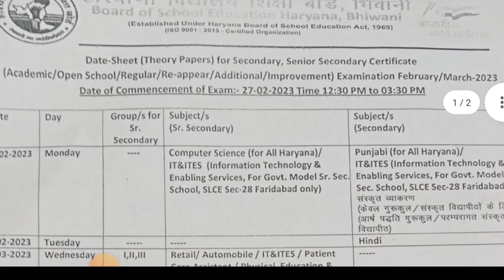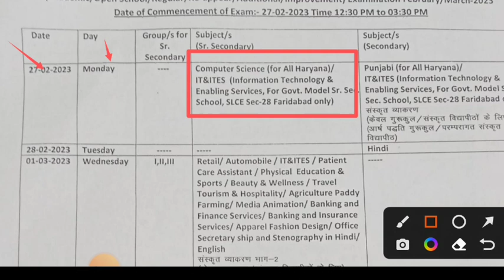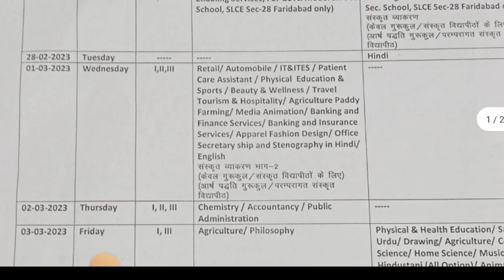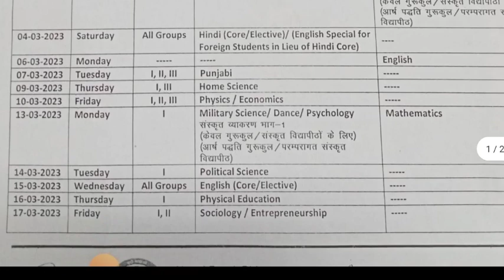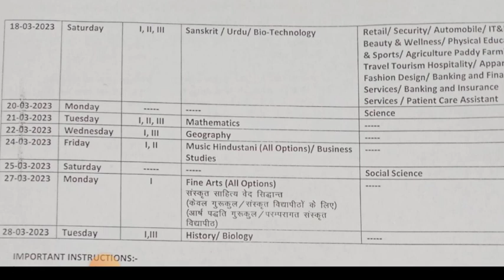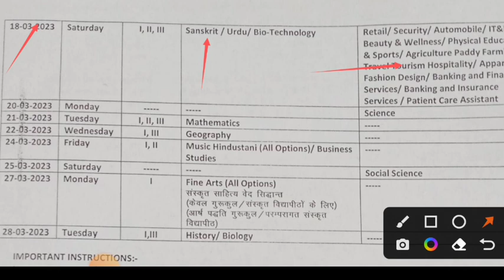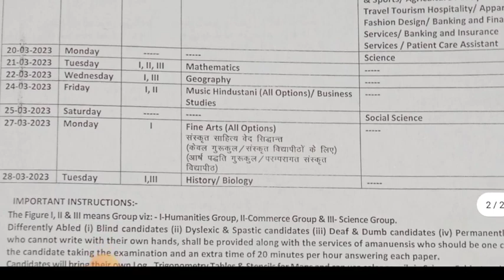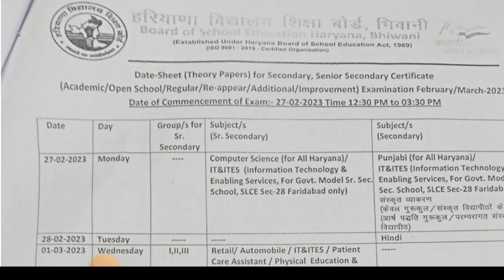Haryana board exam 2023 news today| haryana board datesheet 2023 | hbse board datesheet News 2023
haryana board exam 2023 news today
| haryana board datesheet 2023 | hbse
board datesheet News 2023

HBSE Date Sheet 2023: Haryana Board of
School Education (HBSE), Bhiwani has
released the Date Sheet 2023 for class 10th
and 12th Annual exams for session 2022-23
on January 11, 2023. The exam for the
session 2022-23 starts on February 27,
2023, for both classes (10th, and 12th). The
last date of the exam for the 1Oth class is
March 25, 2023, while the last date of the
exam for the 12th class is March 28, 2023.
The HBSE Date Sheet is divided into three
groups i.e. Humanities Group, Commerce
Group, and Science Group. All the details
related to HBSE Date Sheet 2023, BSEH
Date Sheet 2023, and Haryana Board Date
Sheet 2023 are given below.

2023
cbse date sheet 2023 latest
update
cbse date sheet 2023 class 12
commerce
release date
cbse date sheet 2023 class 10 pdf
download
cbse date sheet 2023 12th
cbse date sheet 2023 12
science
cbse date sheet 2023 news
the wisdom classes
hbse10 12 date sheet 2023
haryana board date sheet 2023
hbse date sheet 2023
hbse exam date 2023
hbse exam date 2022
hbse exam date 2023 class 12
hbse exam date 2023 class 10
hbse exam date
hbse exam date 2022-23
hbse exam date 2022 class 10
HBSE Date Sheet 2023 Class 10
HBSE 1Oth Date Sheet 2023 PDF Download
bseh-org-in 2023
HBSE 12th Date Sheet 2023 PDF
HBSE Date Sheet 2022 Class 12
Class 1Oth HBSE Board
HBSE Class 9th Date Sheet
Haryana 12th Date Sheet 2023
2023 Haryana Date
Haryana Open Board 10th Exam Date Sheet
10th Class Date Sheet 2023
HBSE 12 Exam
HBSE 1Oth Class Date Sheet
hbse board exam 2023 news to..

hbseboard 1 0th12thdatesheetnews

datesheet pdf -